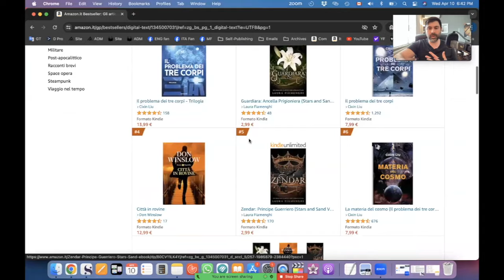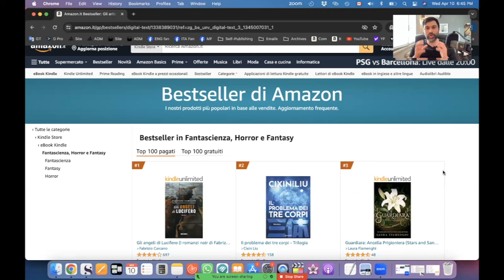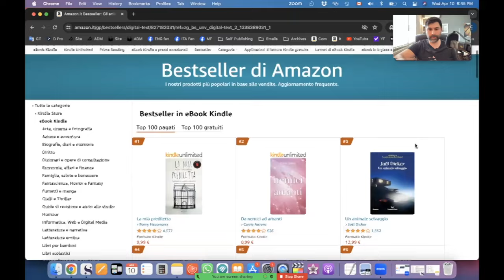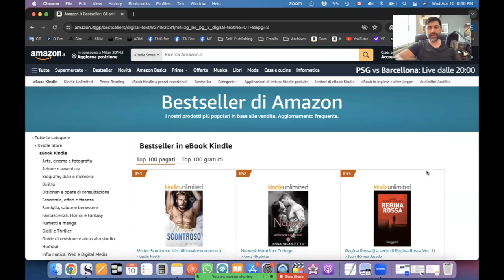Come VENDERE più Libri del 99% degli AUTORI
★GUIDA SUL SELF-PUBLISHING IN REGALO★

► Leggi ‘Destinazione self-publishing: come pubblicare un libro e creare una Piattaforma online per promuoverlo’.

► Leggi ‘Destinazione Amazon Ads: consigli e strategie per aiutare gli autori a vendere più libri.’

► Leggi ‘Destinazione Facebook Ads: strategie e tattiche per vendere libri con i Facebook Ads e ricavare un profitto.’

► Leggi il libro ‘Destinazione Mailing List: come creare una newsletter in grado di fidelizzare i lettori.'